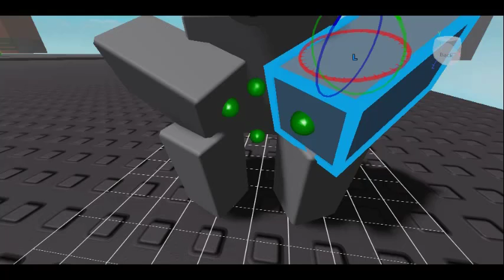Spooky Madness (WARNING EARRAPE)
A day of spooky dance.